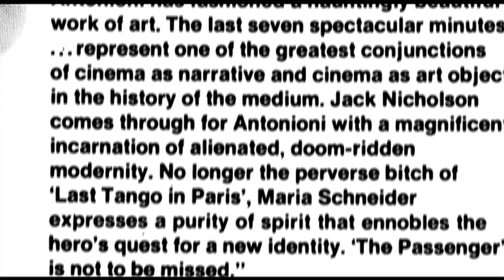The Passenger (1975) - Trailer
Unable to find the war he's been asked to cover, a frustrated war correspondent takes the risky path of co-opting the identity of a dead arms-deal acquaintance.

Directed by Michelangelo Antonioni.
Written by Mark Peploe, Enrico Sannia and Michelangelo Antonioni.
Starring Jack Nicholson, Maria Schneider and Jenny Runacre.